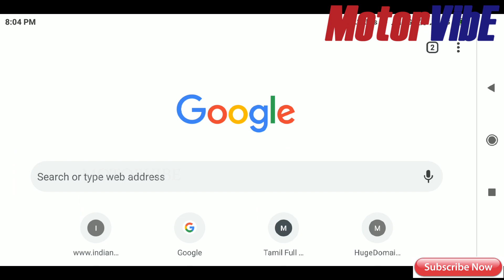Tata Nexon 2019 - Build Quality With Live Proof | Motorvibe